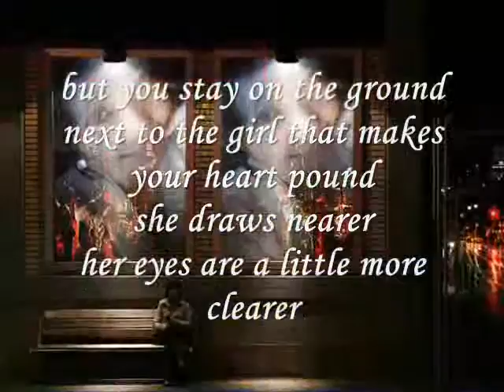but you stay on the ground - by miftachul wachyudi (yudee)Miftachul Wachyudi (Yudee)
do.
do so
Money is an excellent servant, but the host
very bad.